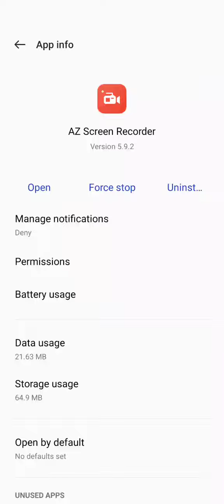April 20, 2022